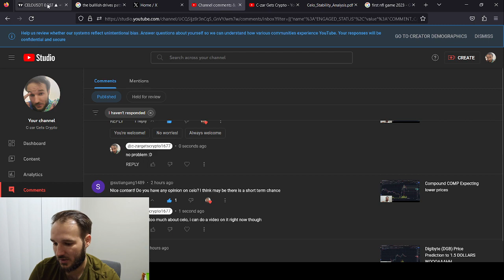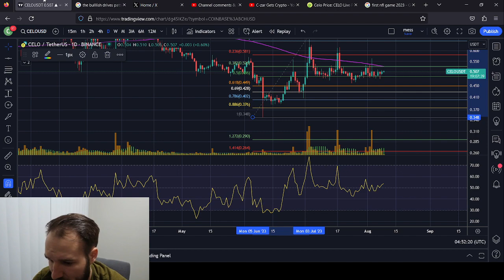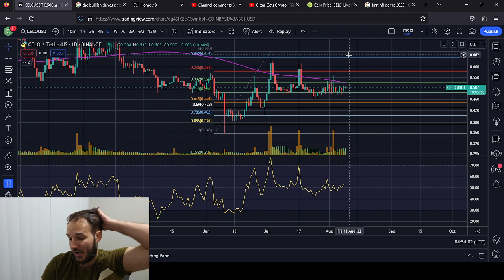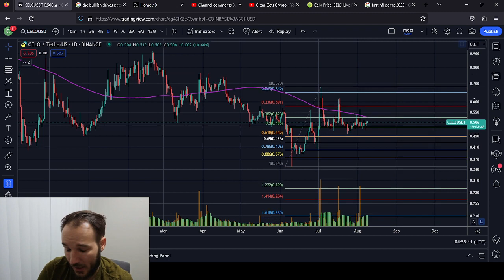Celo Price Analysis